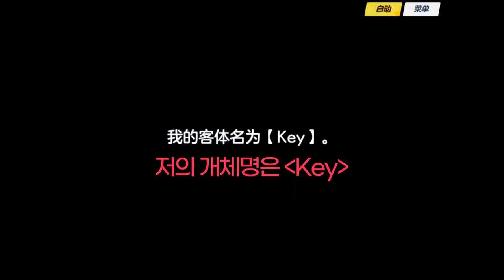[블루아카이브] 중섭 Key 더빙 / Blue Archive CN Key voice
와 Key도 보이스 생겼다!

메인 스토리 태엽감는 꽃의 파반느 2장 중국어 풀더빙